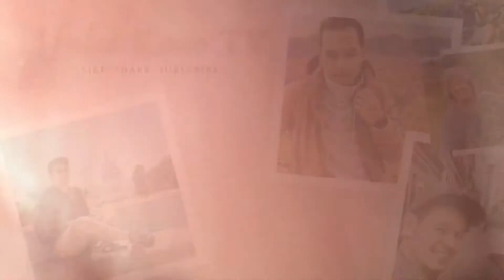WE LOVE YOU, DADDY!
Today, we remember Dad on his 23rd Death Anniversary.. and celebrate what could  have been his 70th Birthday! Madaming masasayang ala-ala! Medyo nakakatawa! 😝